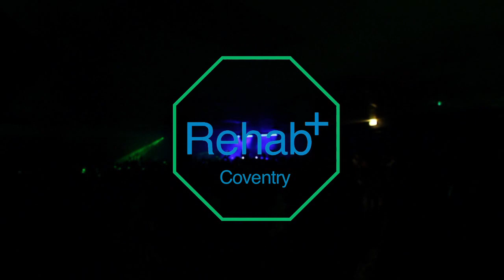REHAB WAREHOUSE LAUNCH 2013 // Shadow Child, Ben Pearce, Hannah Wants & Friend Within.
Filmed and edited by Callum Haden (EXM)

Twitter @rehabwarehouse - follow for updates on our future events